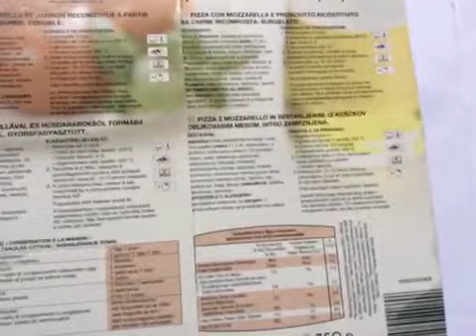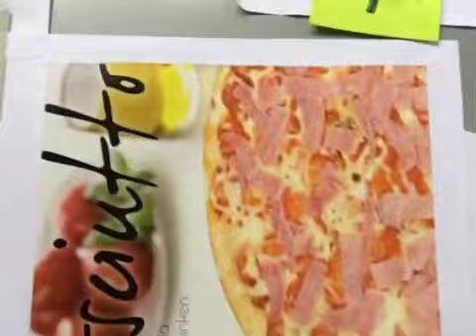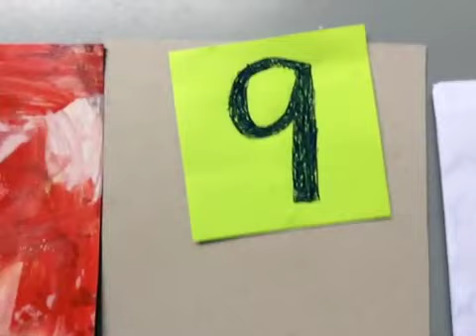How to make Greeting card.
Greeting card tutorial.